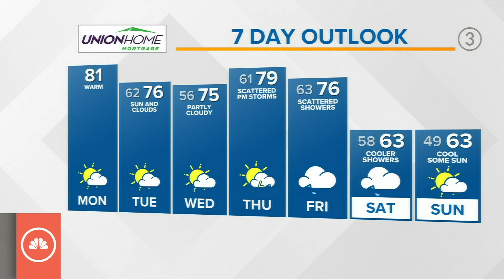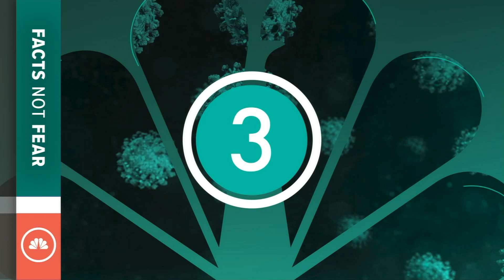Baker Mayfield calls out refs after Sunday's Browns loss against the Chargers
Baker Mayfield had some choice words about the refs in Sunday’s Browns loss against the Chargers. It was a hard-fought game that many of you are sharing your opinions about this morning.  Check out the video at 1:47 to see what Baker said.

Facebook is trying to make its social media sites safer for teens after a whistleblower testified that the company isn’t paying attention to the well-being of teens.  What Facebook is doing now to address the issue. Jump to 3:23 for this story.

William Shatner’s space dreams are on hold. He was set to take off on Jeff Bezos’s Blue Origin Tuesday.  Why the launch was delayed at 5:17.

And … an Avon Lake school district staff member is running the historic Boston Marathon this morning! Check out the picture of her fellow staff members wishing her the best of luck!  Jump to 6:13 for this story.

Plus, a “Thank You Meal” for teachers and school staff.  At 6:48 we'll share how to make sure your favorite teacher gets this free breakfast offer.